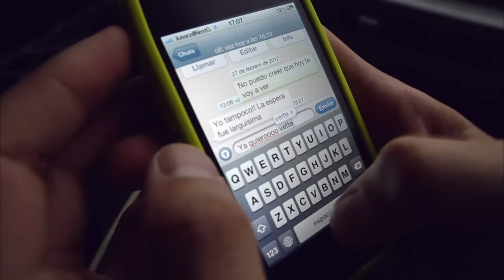Río Roma - Me Cambiaste la Vida (Videoclip)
Vídeo oficial de Río Roma de su tema Me Cambiaste La Vida. Haz clic aquí para escuchar a Río Roma en Spotify

Incluido en Al Fin Te Encontré. Haz clic aquí para comprar el track o el álbum en iTunes

para escuchar más vídeos de buen Pop en Español.

Letras:

Fue un día como cualquiera, nunca olvidaré la fecha
Coincidimos sin pensar en tiempo y en lugar
Algo mágico pasó, tu sonrisa me atrapó
Sin permiso me robaste el corazón
Y así sin decirnos nada con una simple mirada comenzaba nuestro amor
Tú mecambiaste la vida desde que llegaste a mi
Eres el sol que ilumina todo mi existir
Eres un sueño perfecto, todo lo encuentro en ti
Tú me cambiaste la vida por ti es que he vuelto a creer
Ahora sólo tus labios encienden mi piel
Hoy ya no hay dudas aquí, el miedo se fue de mí
Y todo gracias a ti"